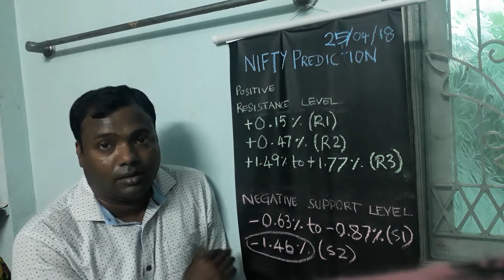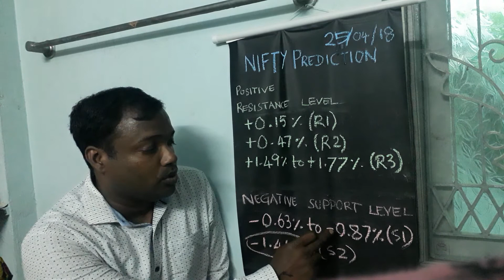Nifty prediction for 25th April 2018